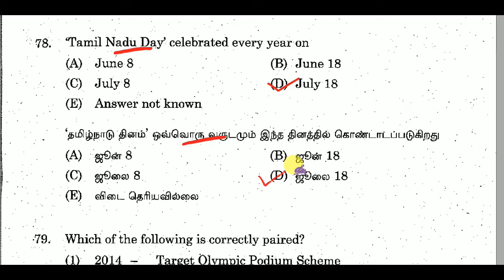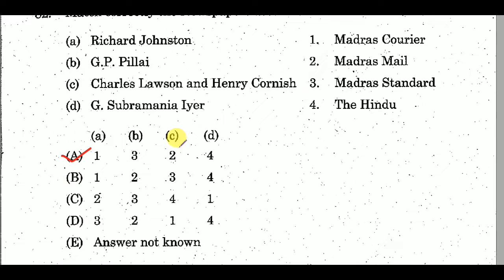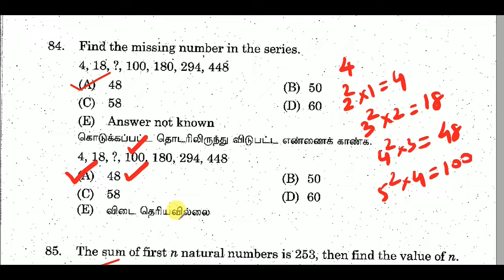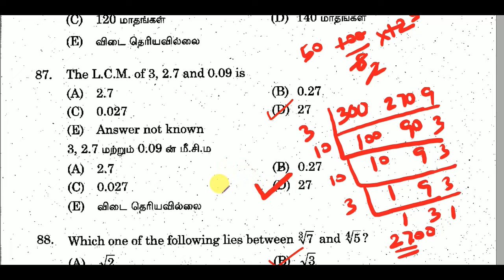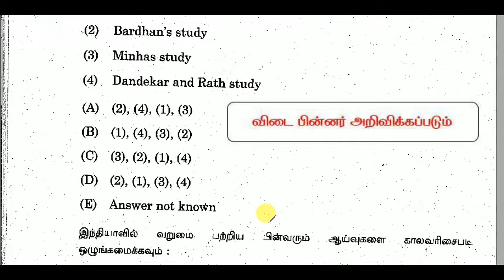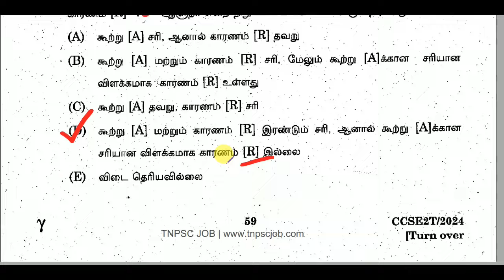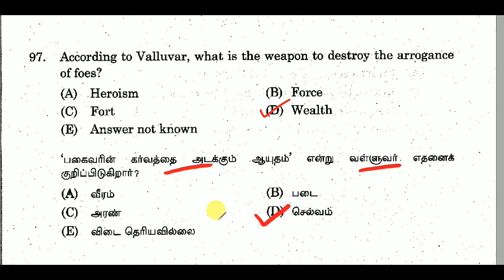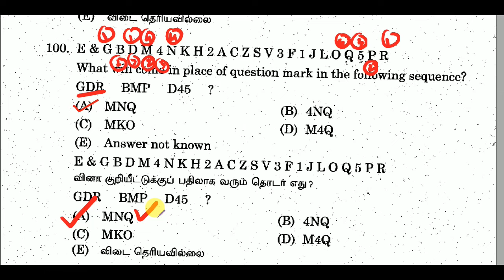TNPSC | GROUP-2/2A-2024 | PRELIMS Answer Key | பொது அறிவு | QUESTION PAPER ANALYSIS | PART 4